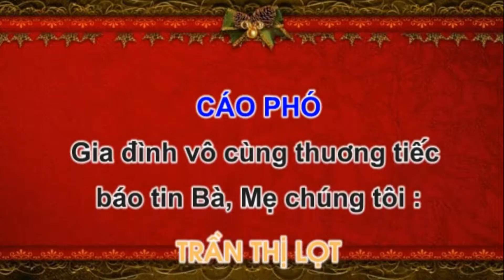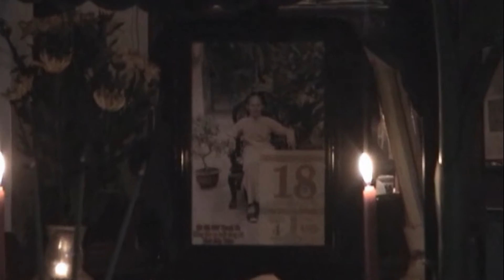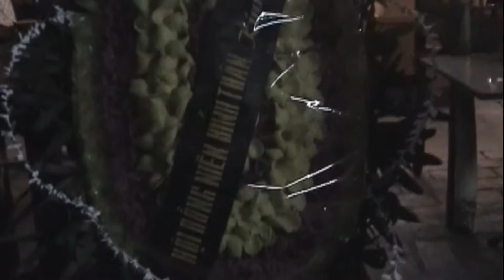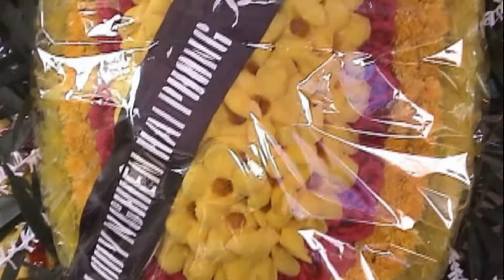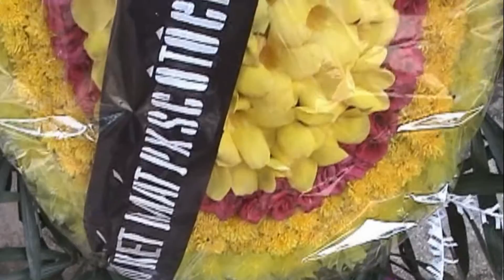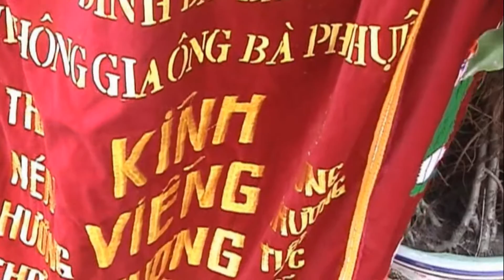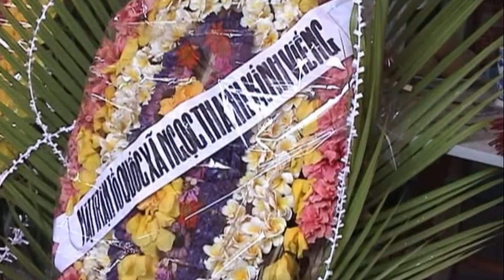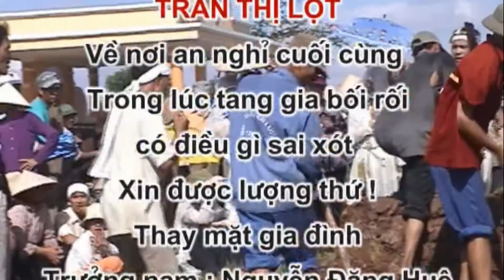le tang cu tran thi lot ok